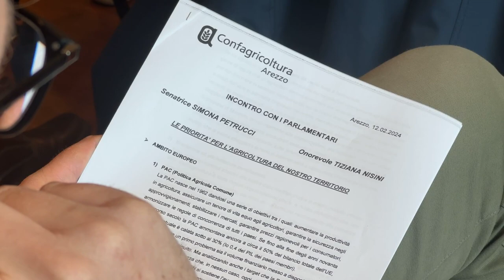Confagricoltura Arezzo: incontro parlamentari-aziende